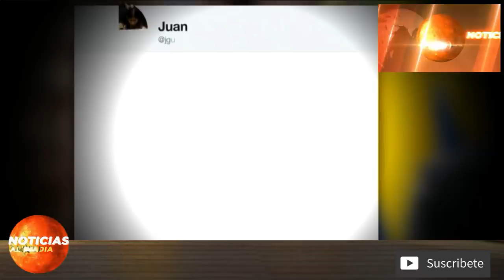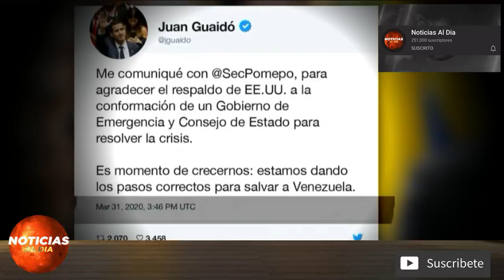📑 NOTICIAS DE ULTIMA HORA VENEZUELA HOY 23 DE ABRIL 2020 Nuevas sanciones a todo el gobierno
Gracias por estar aca 📑 NOTICIAS DE ULTIMA HORA VENEZUELA HOY 23 DE ABRIL 2020 Nuevas sanciones a todo el gobierno

ultimas horas
venezuela noticias
noticias de venezuela hoy 23 de abril 2020
venezuela hoy
nicolas maduro en vivo
ultimo minuto venezuela hoy 23 de abril 2020
noticias 23 de abril 2020
ultima hora venezuela hoy 23 de abril 2020
ultimas noticias de venezuela hoy 23 de abril 2020